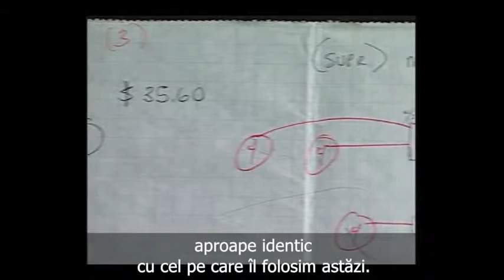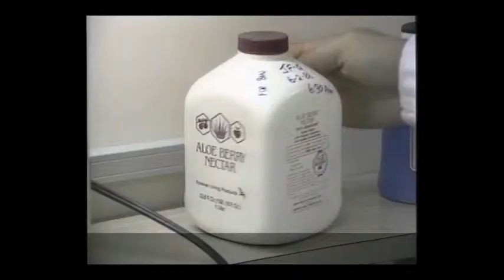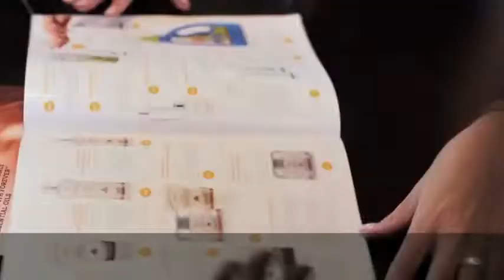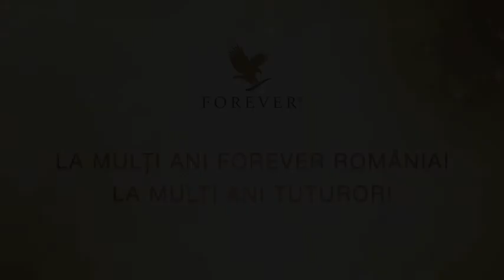Forever Living Products Romania la 18 ani